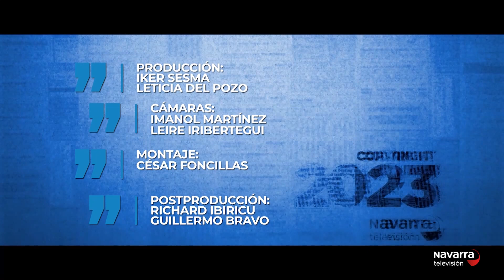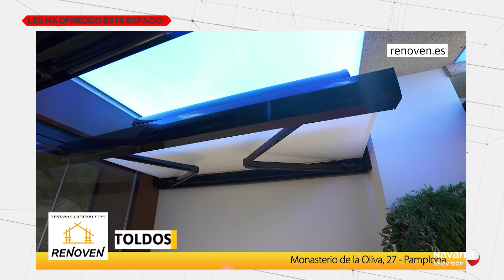Cara a cara Ana Ursúa 07/03/2023